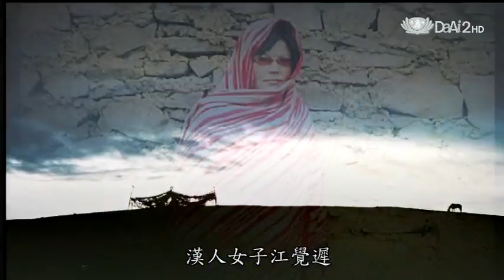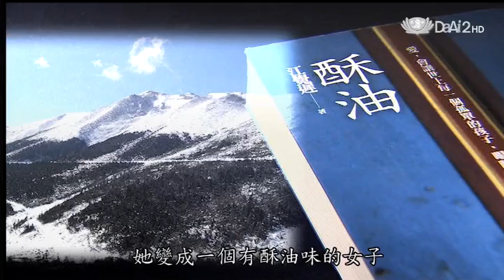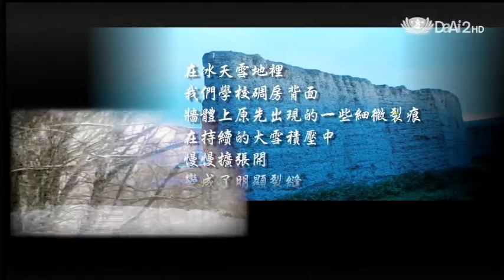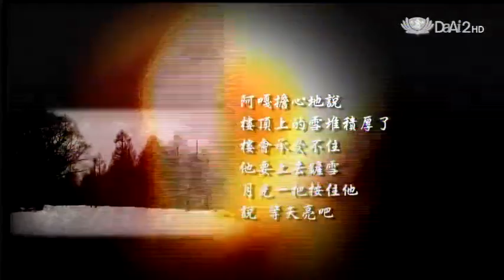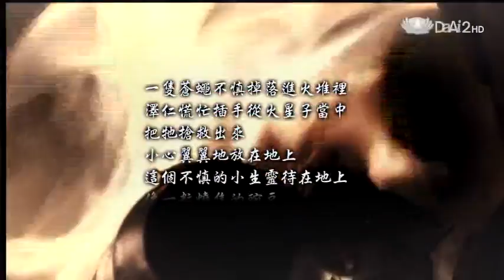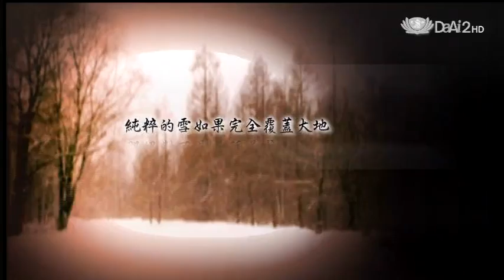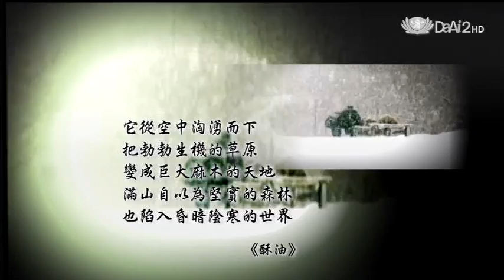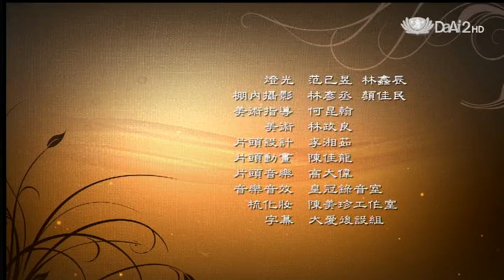20131217《愛悅讀》生活文化【酥油】劉在武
一個喜愛旅行的漢人女子--江覺遲，青春芳華時來到了西藏，原本只是個過客，但草原上的孤兒卻牽動了她的心，將她留了下來。

江覺遲在廢棄殘破的碉樓裡，照顧並教育那些失親又失學的孩子，五年來她體驗了離苦孤絕、狂風亂雪，卻堅持為自己和孩子們點燃了温暖的酥油燈，並將這段經歷寫成極具文學性的自傳體小說《酥油》。

曾經到西藏有過特別的旅行，還撰寫「45%的天堂」一書的劉在武，來到【愛悅讀】導讀這本充滿愛與勇氣的《酥油》，並分享他在高原上的深刻經驗。

                  12/17     （二）20:00 首播

12/18     （三）01:30、10:30、13:00 重播

12/21     （六） 09:30重播

            愛悅讀-生活文化《酥油》劉在武

            1.中華電信MOD  99台

            2.有線電視 211頻道   或電話洽詢當地系統業者

4.大愛二台HD雲端直播 畫質好 還可迴看兩小時前的節目 觀賞更方便

主持人： 劉怡均

顧問：楊照、傅月庵、王秀園深情推薦